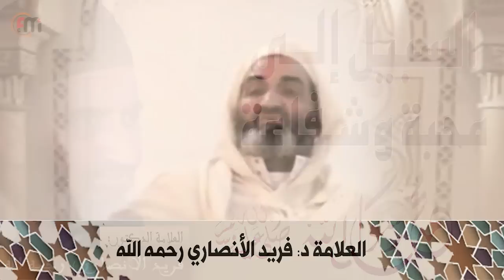السبيل إلى محبة وشفاعة محمدرسول الله(ص) : الدكتور فريد الأنصاري رحمه الله Dr:Farid Alansari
السبيل_إلى الله_ وشفاعة_رسول الله _صلى الله عليه وسلم
الدكتور_فريد _الأنصاري_رحمه الله
  Dr:Farid_Alansari#